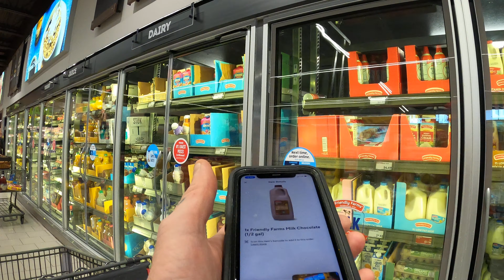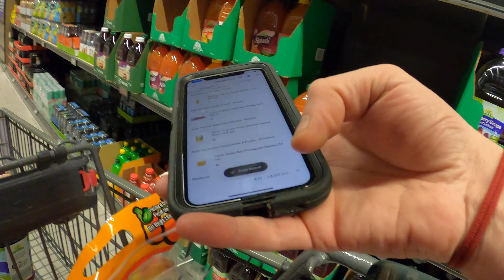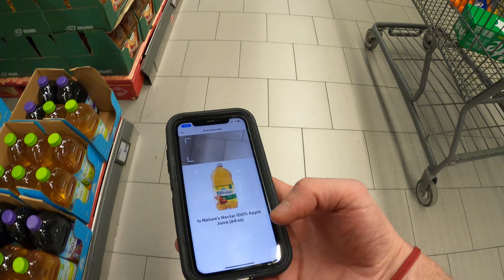"Red Hot Deals" on Aldi's Nutz | Door Dash | "Shop N Deliver" | VERY TIME CONSUMING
I don't like shopping here for myself, let alone someone else.  Funny thing is, if I wanted  to Instacart, I would.  How did THIS become a Door Dash THING?